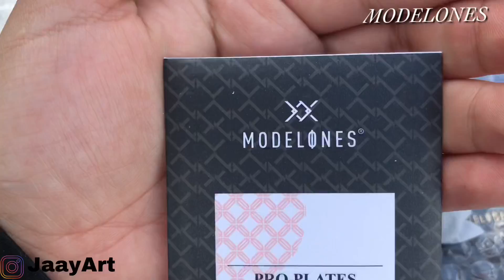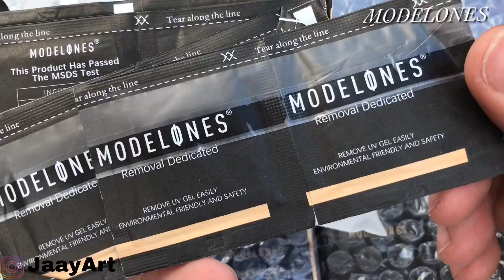PRODUCTO PARA UÑAS LUJOSO / MODELØNES Nail Review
2. Nail Art Stamping Tools
4. Base and Top Coat Set
5. NANO X Nail Lamp ( can be charged with batteries)